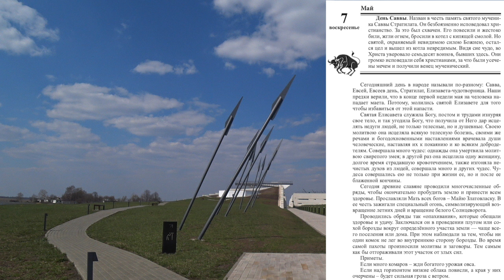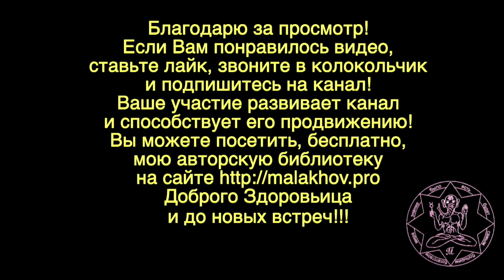ЛУННЫЙ КАЛЕНДАРЬ, НАРОДНЫЕ ПРИМЕТЫ, ПРОГНОЗ ПОГОДЫ. 7 мая 2019 года.